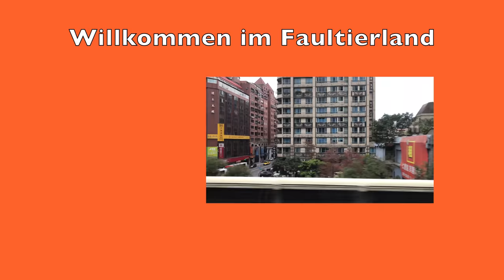Rockstar Freeze Energy Pineapple & Coconut Test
Oh man, Ananas und Kokosnuss, was für eine Geschmackskombination, da muss ich ganz ehrlich sagen, nicht so ganz meine erste Wahl. Aber was tut man nicht alles fürs Faultierland? Also runter damit und eine Überraschung erleben.

Pineapple & Coconut bei Amazon